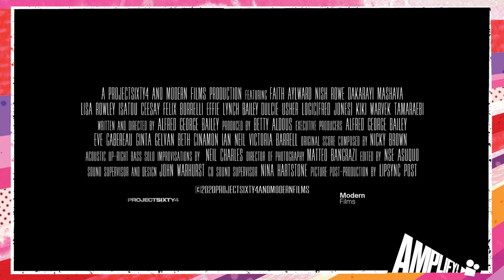I Still Breathe on AMPLIFY! online film festival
The death of George Floyd shook the world, awakening many to the injustices that Black people face throughout their lives. I Still Breathe is London-based filmmaker Alfred George Bailey's response to this moment, combining sharp, eloquent interviews with elements of performance, dance, and an aesthetic grounded in Bailey's background as a photographer and filmmaker. This short film works on many levels, with particular attention paid to sound through an original score from composer Nicky Brown and Academy Award-winning sound designer John Warhurst.